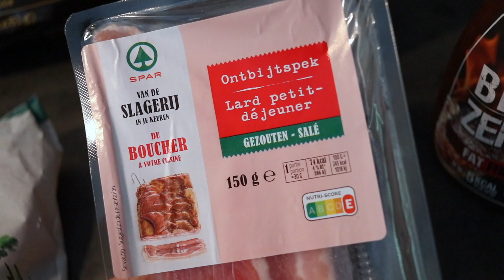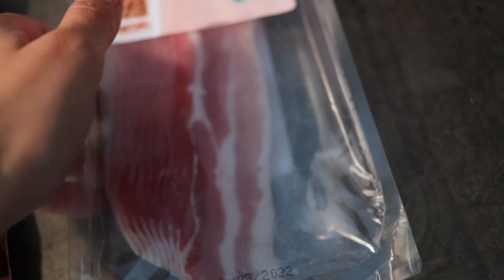DAY IN THE LIFE : Unboxing / Βολτούλα / Φτιάχνουμε το πιο νόστιμο σπιτικό Burger !!!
Γειααα σε όλες και σε όλους! Πώς μου είστε! Στο σημερινό βίντεο σας παίρνω μαζί μου σε μία χαλαρή ημέρα που κάναμε τη βολτούλα μας και μαγειρέψαμε street food κουζίνα! Σας έχω και Nespresso Unboxing !

100% fait avec amour,

Maria !!!